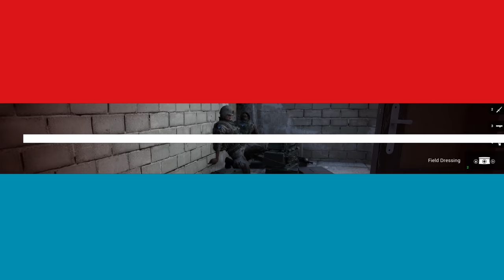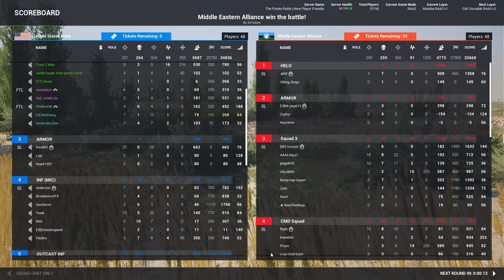Good Teamwork is Priceless | Squad 100 Player Gameplay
My Gaming Rig:
CPU: i9-9900K
GPU: RTX 2070 Super
RAM: 32gb (2x16gb) 3200 Corsair Vengeance LPX
MOBO: Gigabyte Z390-A
Storage: 1 TB M.2 SATA, 4TB HDD

Streaming PC:
CPU: i9-9900k

Peripherals:
Mouse: Razer DeathAdder Elite
Keyboard: Ducky One 2 RGB LED Double Shot (Red Silent Switches)
Headphones: Razer Kraken Pro V2
Mic: Shure SM7B
Audio Interface: GoXLR
Webcam: Logitech C922x
Monitor: ASUS VG248QE 24” 144hz